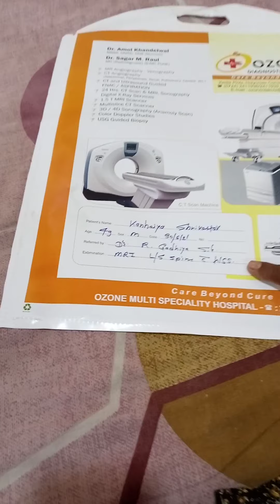डॉ वॉव यांच्या लेपाने टळले ऑपरेशन मो ९८३४९८८५०८